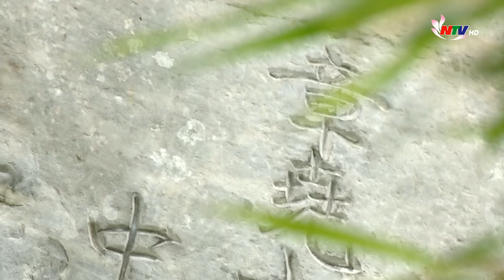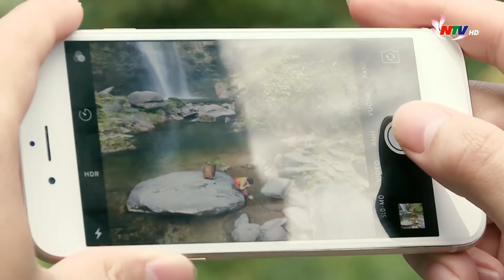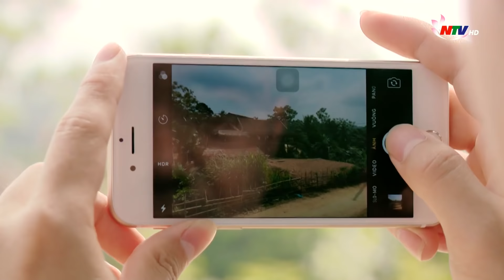Về Xứ Nghệ: Con Cuông non nước thành nam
Không phải ngẫu nhiên mà trạng nguyên Phùng Khắc Khoan khi đến nơi đây đã từng thốt lên:
Thành Nam đây cũng đất giời
Tội gì chen chúc những nơi thị thành
 Vì sao Trạng nguyên Phùng Khắc Khoan lại nói như vậy? Chương trình này sẽ cùng khám phá vùng đất sơn thủy hữu tình, nơi được mệnh danh là chốn bống lai của miền Tây xứ Nghệ!